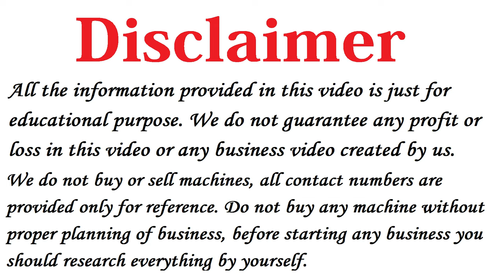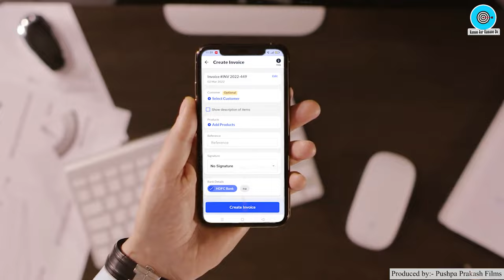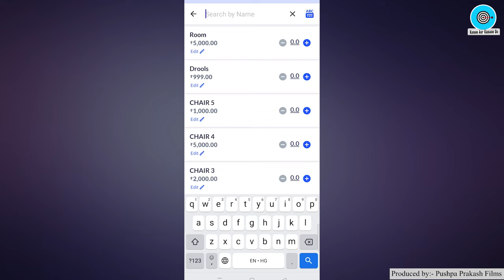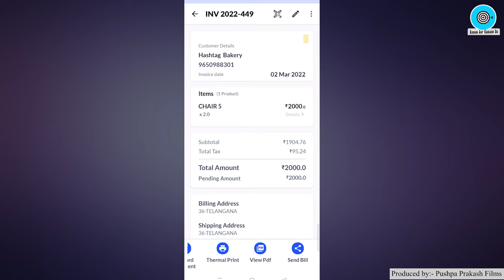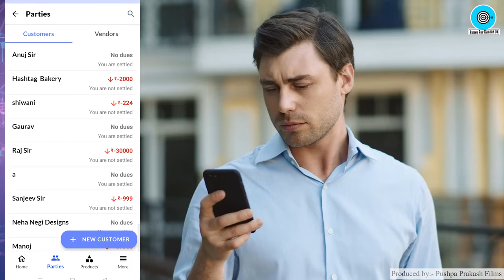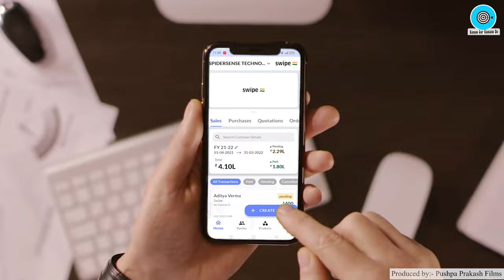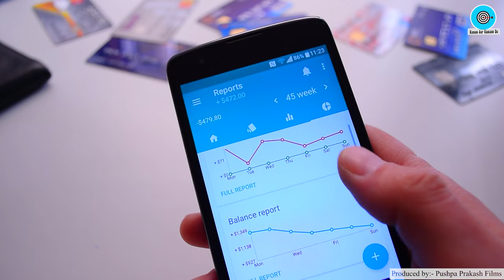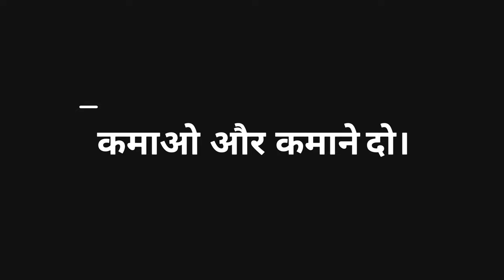10 सेकंड में Mobile से Bill बनाए, Swipe Free Billing App, Mobile se GST Invoice Kaise Banaye 2022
Title: Mobile se Bill Kaise Banaye 2022, Free Billing Software for Retail Shop, Swipe Free Billing App, Mobile se GST Invoice Kaise Banaye

Swipe is India’s #1 FREE billing, payments & online store app 🇮🇳

to know more

Key Features
✔️ Create Invoices/ purchase orders/ quotations in 10 seconds
✔️ Share bills on WhatsApp and Email.
✔️ Multiple Invoice formats and Customized Invoices
✔️ Collect online payments
✔️ Manage Inventory
✔️ Track Payments/ expenses
✔️ Get GST/sales/stock reports & business insights
✔️ Set up your online store with product images and details/ add offers/ categories/ banners etc.
Namaskar Dosto,

Iss Video me maine aapko Bataya hai Swipe Billing and Payments App ke baare me, vo bhi in Hindi.

Dosto agar aap janna chahte hai ki Mobile se Bill Kaise banaye ya Phir Free Billing Software for Small Businesses to ye video aapke liye hai.

Swipe ek Free Invoice App hai iski madad se aap GST or Non GST invoice aasani se Mobile me bana sakte ho.

Agar aap Retailer, Wholesaler, Distributor, Manufacturer, Startup ya Business owner hai aur aap Free Invoice Software dundh rahe hai to Swipe Best Option hai.

Best App for Billing 2022 ki baat ki jaye to Swipe Billing App sabse upar aayegi.

How to Create GST Invoice Bill in Mobile aur gst invoice kaise banaye mobile se iski puri jaankari aapko mil jayegi.

Swipe App ki madad se aap apne Business ki Accounting ko bhi easily manage kar payenge.

2) Paper Bags Business Plan in Hindi, Best Business Ideas, Small Business Ideas to start in india
3) How to start Cotton Wick Making Business, Low Investment plan, Small business ideas with Low Investment
5) Soap making business Plan in Hindi, Low investment High Profit business ideas, Small Scale Industry Setup
10) how to Start Biomass Briquettes Plant in India , New Business ideas 2018, Small Business, Unique ideas, bisnes